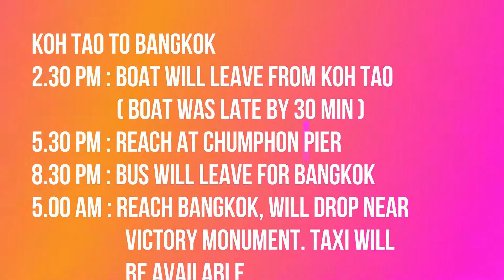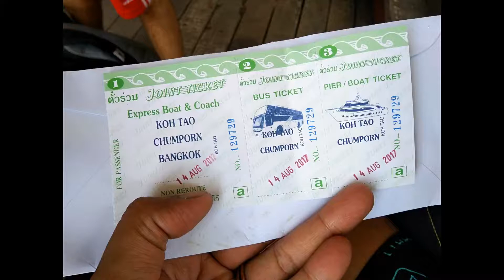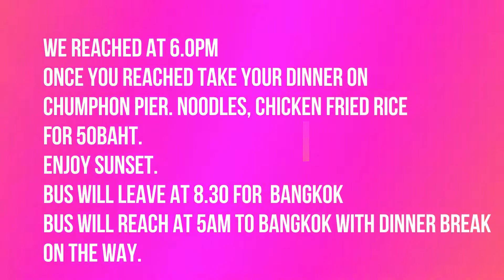Koh Tao to Bangkok By Ferry and Bus | Thailand Tour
Koh Tao to Bangkok by Boat and Bus is the best option.

It will cost 900 Baht for Boat+Bus one way.

You can book ticket on Koh Tao Island one day before.

Boat will leave Mae Haad Pier at 2.30pm.

It will reach Chumphon Pier at 5.30pm.

Bus will leave for Bangkok at 8.30pm.

Bus will reach Bangkok early morning 5am.

Bus will drop near Democracy Monument.

Taxis will be available there on your cost in case you wants to go in the city.

OR you can choose bus to travel in the city.